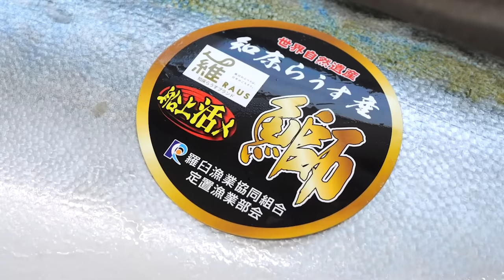【衝撃】まるまる太ったブリの胃袋から出てきた物が凄かった。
アサヒスーパードライ 生ジョッキ缶大生 発売中！